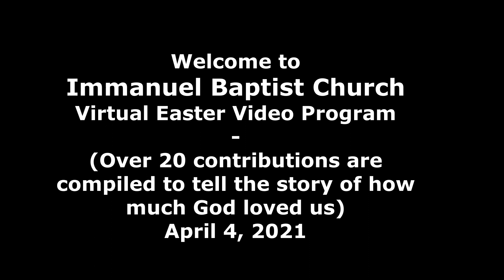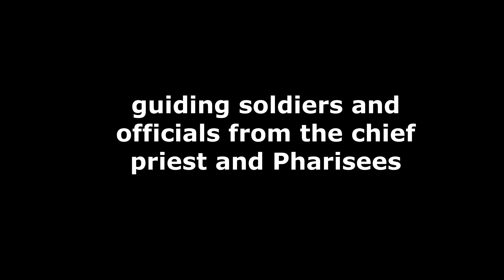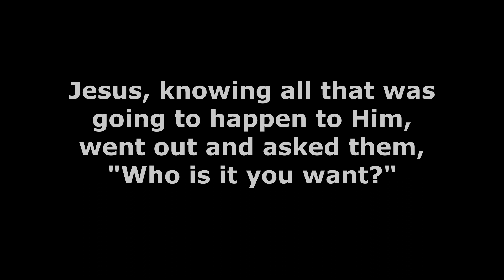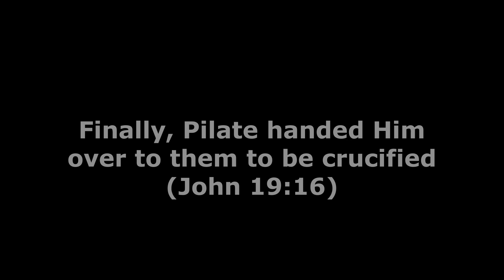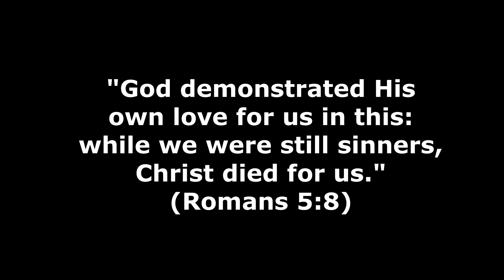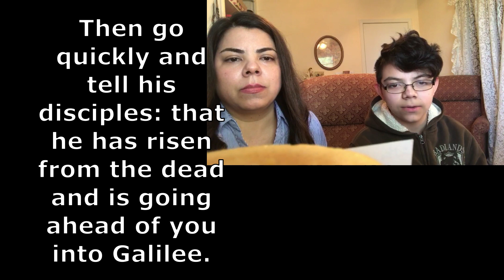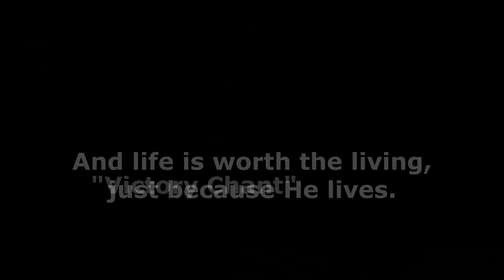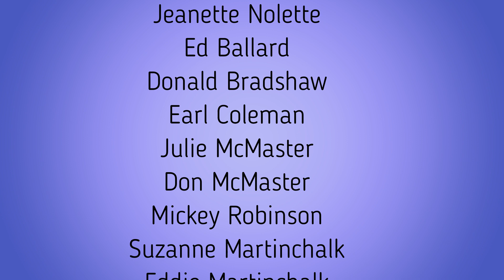Virtual Easter Program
21-4-4
Immanuel Baptist Church
Cleveland, Mississippi USA

Virtual Easter Program 2021
Over 20 people contributed to make this happen!